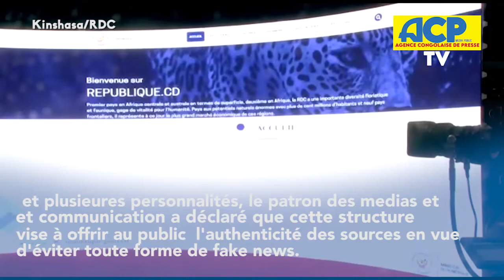Le gouvernement se dote d'un portail numérique et d'une charte graphique